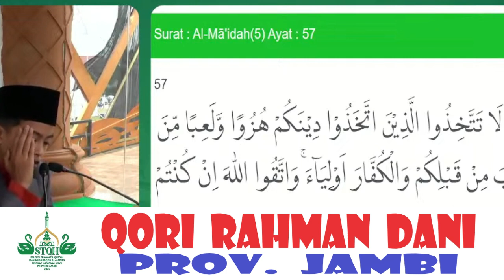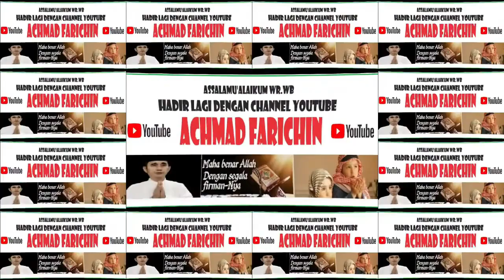QORI RAHMAN DANI (JAMBI) // TILAWAH ANAK-ANAK STQH NASIONAL XXVII // JAMBI 2023